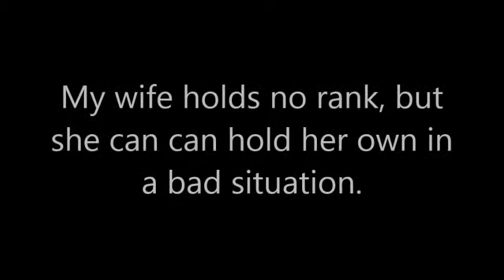Bujinkan Butoku Dojo training # 265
My wife doing her thing...